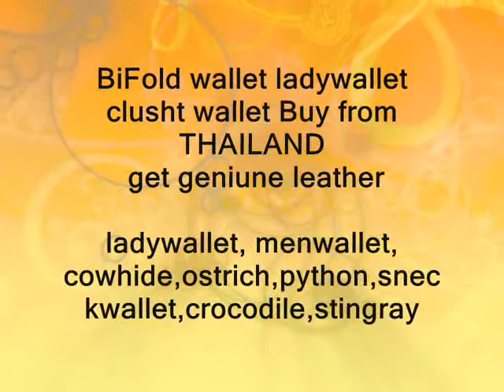Retail-wholesale leather wallet